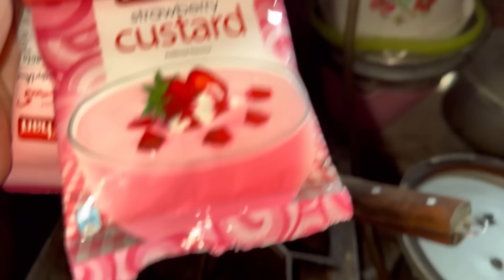Pinki Chala gya 😭| Eid Mubarak To all | 2nd day Eid Mubarak